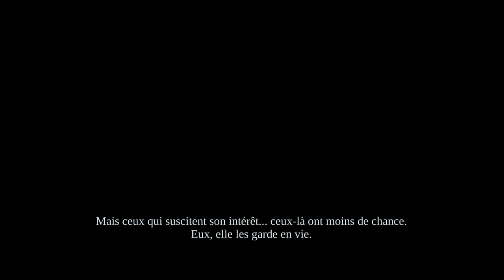DARKSIDERS WARMASTERED EDITION #9 LE STYGIAN